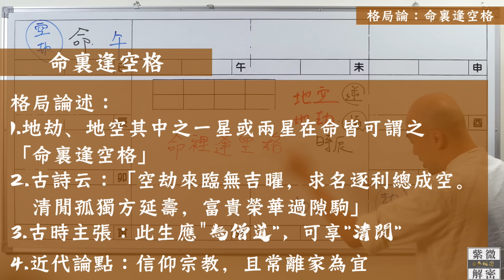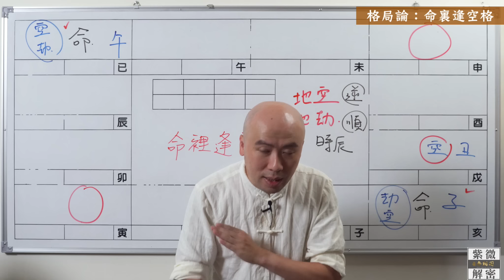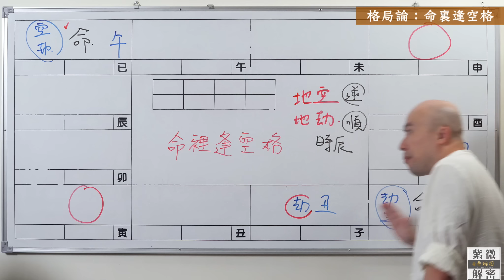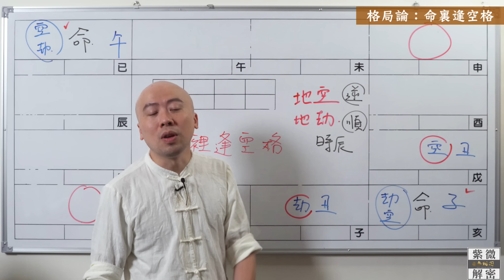紫微格局說 | 命裡逢空格 | 第七章《紫微解密》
課程進行方式：
👉🏻紫微斗數智庫課程：
👉🏻四柱八字課程：

認識作者：
👉🏻開頻理念《自我解析》：